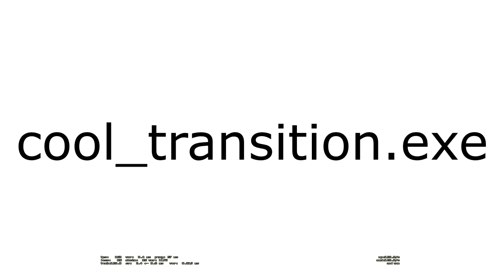pork + bean = good video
weezer likes pork beans :)

song: pork and beans - weezer